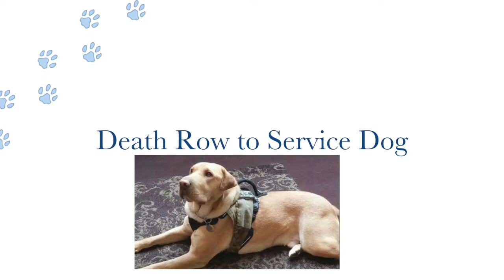Tater: From Death Row to Service Dog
​30 Paintings in 30 Days:

Meet Tater. Tater was pulled from Athens Animal Shelter in his last hour. Diana fostered him 6 months. She couldn't understand why no one was adopting him. One day she prayed about it... Wondered if he was HOME. Within the hour Diana got an email, requesting to make him a veteran's service dog. This is graduation day. Tater is a certified service dog.

Title "From Death Row to Serving" 8x10" Oil on Canvas Paper

This painting is up for auction on the following site to help raise money for Greater Huntsville Humane Society (GHHS)! Please share to help raise awareness to adopt rather than buy. And in Foster whenever possible!

Check out Stephanie Weaver's original artwork and prints available!